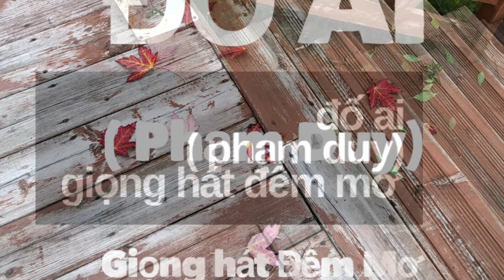Đố ai ( Phạm Duy ) 12/2021 Lần đầu tiên hát thử loại nhạc mang âm hưởng dân ca 😀